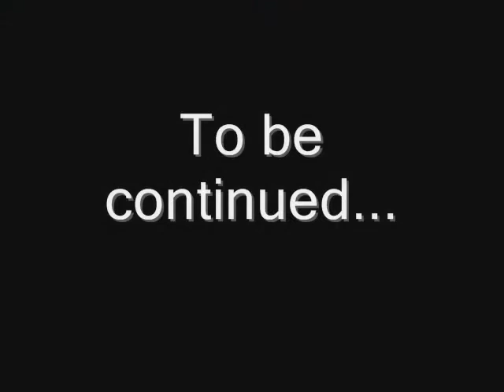Dumb Movie 8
YESSSS its finaly here!
Dumb movie 8, and remember if you want to buy the secend season of dumb movie its for sell
only 4 dolers!